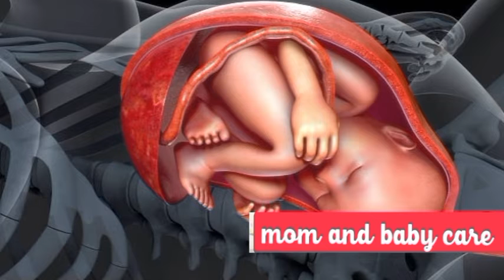கர்ப்பம் தள்ளி போகுதா? | reason for delay pregnancy in tamil | viraivil karpam adaiya